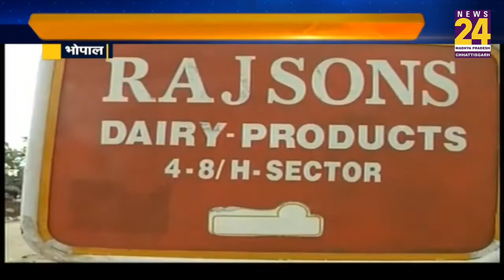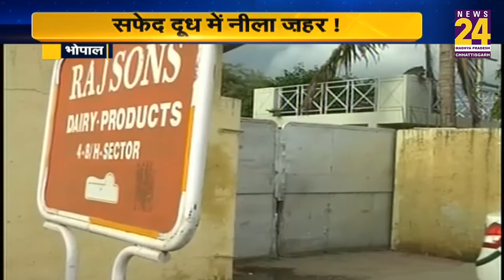Bhopal: अमृत को जहर बनाने का गोरखधंधा